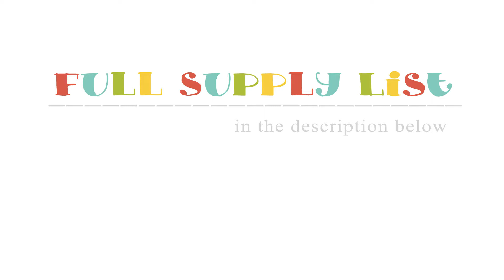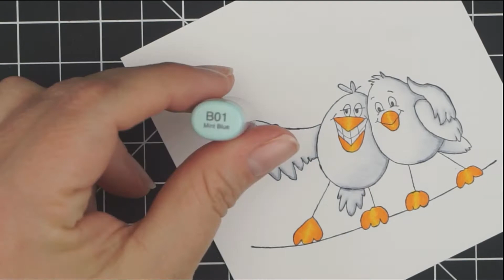FAST FORWARD: Whimsy Stamps - Birdie Selfie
Watch this Fast Forward version of me coloring Whimsy Stamps image Birdie Selfie with Copic Markers. We'll be making a fun cloud background.

• Tombow Mono Permanent Adhesive Refills, 3 Pack (62207) & Tombow MONO Permanent Adhesive Applicator, 1/3-Inch by 472-Inch (62106)

• Tonic Studios Tim Holtz Stamp Platform

• Lawn Fawn Fawndamentals Stamp Shammy

• Sizzix 660855 Vagabond 2 Machine Inspired by Tim Holtz

• My Favorite Things Die-namic Set - Cause For Celebration

• Penny Black 51-038 Creative Dies-Hooray, 3.1 by 4.5-Inch

• Paper Smooches Die, Cute Clouds

♥——LINKS——♥